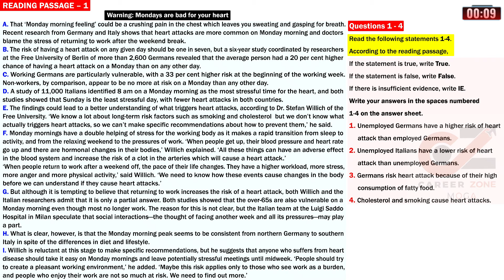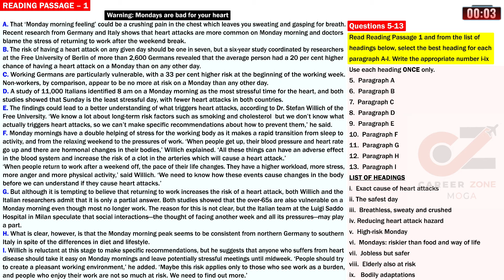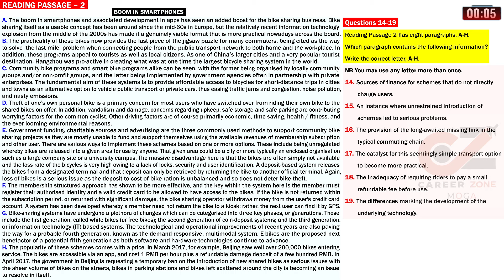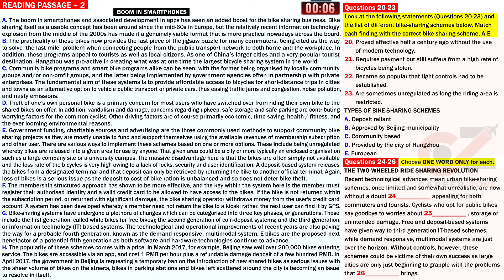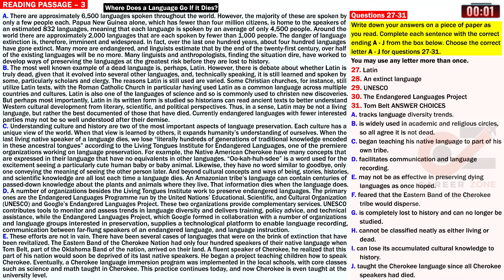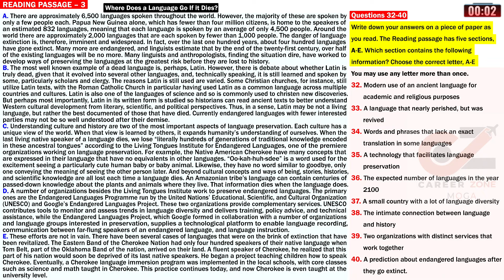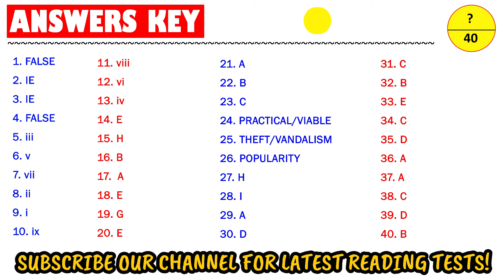IELTS Reading Test 2024 with Answers | 07.07.2024 | Test No - 250